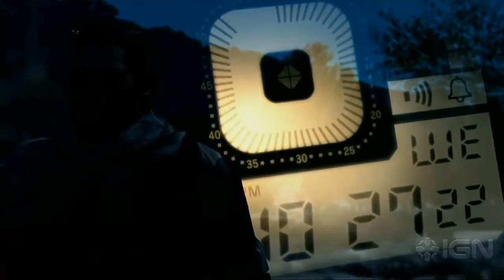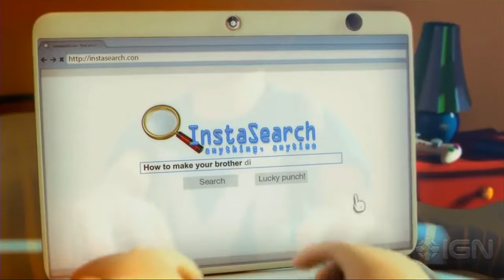Retro E3 | Xbox E3 2013 Prrss Conference